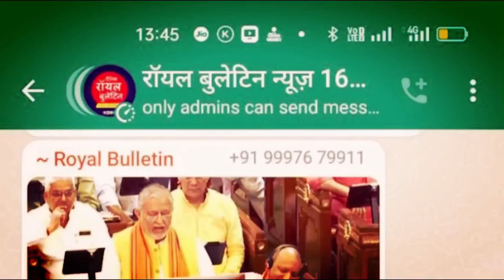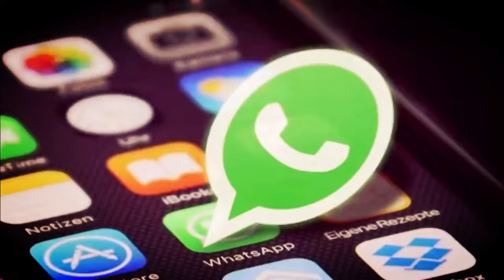मेरठ पहुंचे प्रधानमंत्री नरेंद्र मोदी, कांग्रेस और केजरीवाल पर कसे तंज